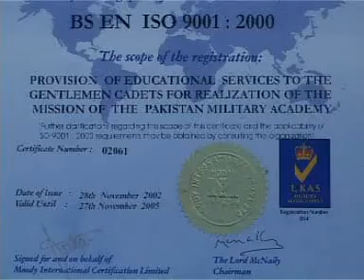PMA Dacumentary Part-2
Pakistan Military Academy Kakul, Pakistan Army, Officers Training, Defenders of the Nation